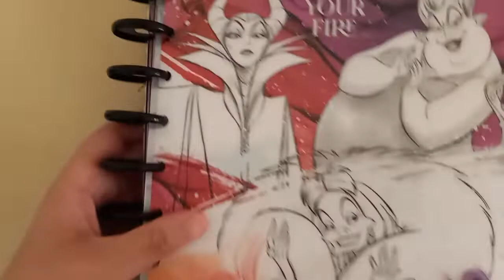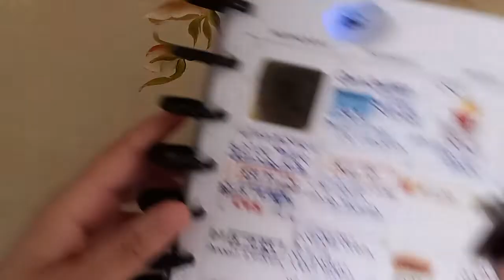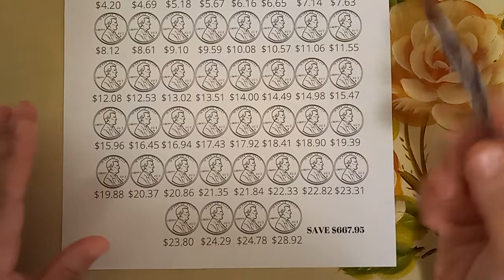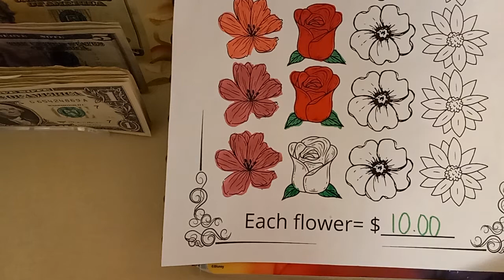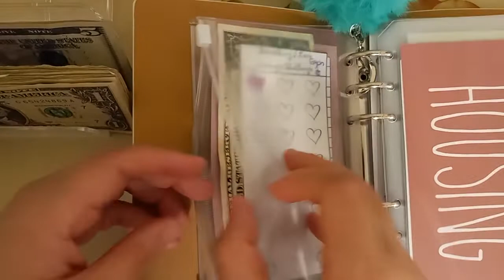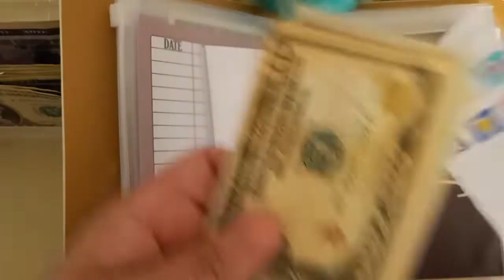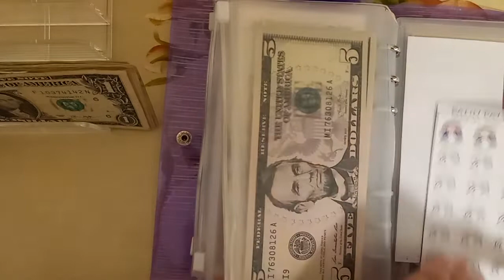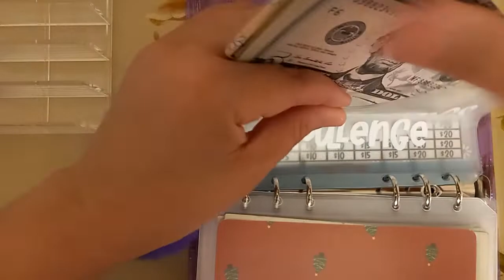Sunday Spending 💸 $ Savings 💰 2/27/22| Mini Savings Challenge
Happy Sunday Guys 🥰   Enjoy this very long, and Unexpected Mini Savings Challenge Stuffing  ❤Angel Baby

My Receipt Hog Affliate Link:
Receipt Hog pays you to upload receipts, take surveys, and more! Download and enter code him94777 to earn a special bonus when you upload your first receipt.

My Rakuten Affliate Link:
Have you signed up with Rakuten yet? It’s the best site for earning Cash Back. Get a $30 bonus when you sign up with my invite link and spend $30. It’s free!

My Get Upside Affliate Link:
Check out this free app that gets you cash back on gas and other errands!